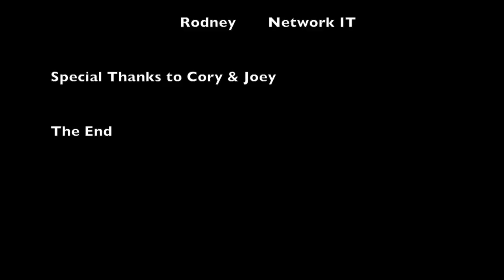An IT PSA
An English major decides to explore the world of IT with interesting results.

Created by ANNA FOGLER at Old Dominion University in 2017 as part of Campus MovieFest, the world’s largest student film festival.